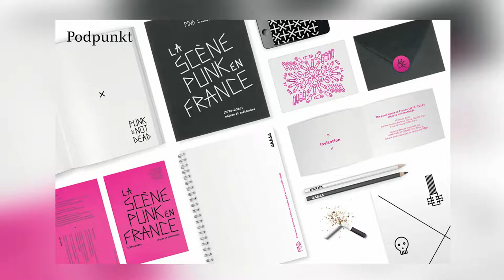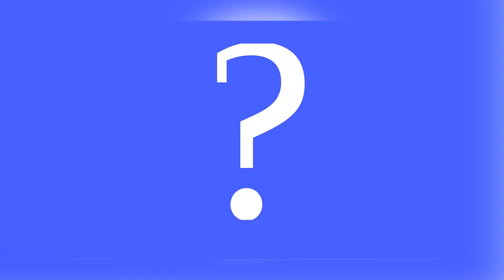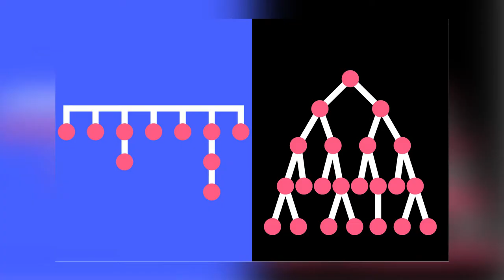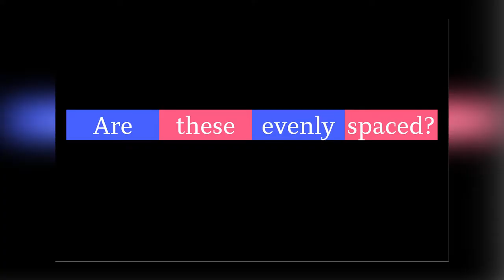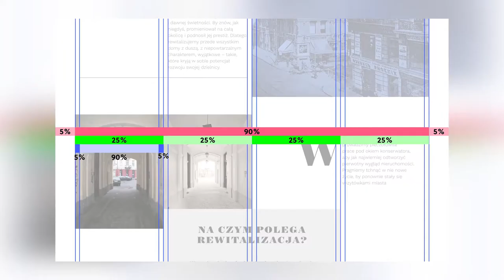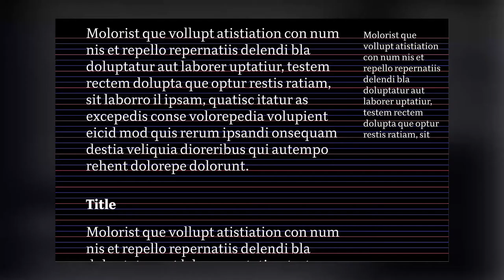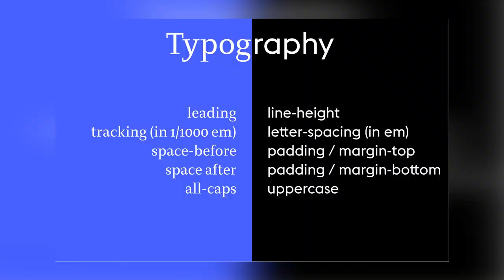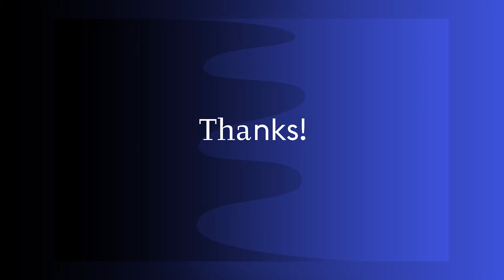Lost in Translation - Emilka Bojańczyk | Design Encounters 2016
In visually ambitious web projects it's crucial for the designer and developer to work hand in hand. And yet our backgrounds are totally different—so much that at times it seems as though we speak different languages. Emilka will highlight few misunderstandings she encountered as a designer working with a dev team. Example: when designer says "align the text", this means "align the baseline" — when a developer hears it, the baseline is the last thing on her mind.

Emilka Bojańczyk is an experienced graphic designer and co-owner of Podpunkt, a design studio, now branching out to digital projects. Her roots stem from print, identity design and typography. As the co-founder of the digital design agency Superskrypt, she's trying to translate this know-how to the computer screen.

Design Encounters is a conference on the interaction of design and development in the creation process. The first edition took place in Warsaw, Poland on November, 17-18, 2016.